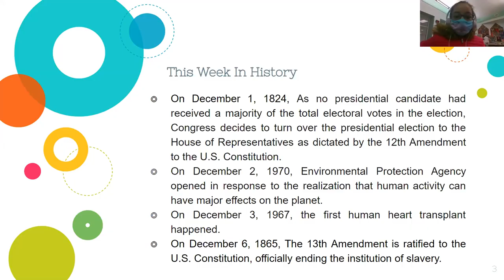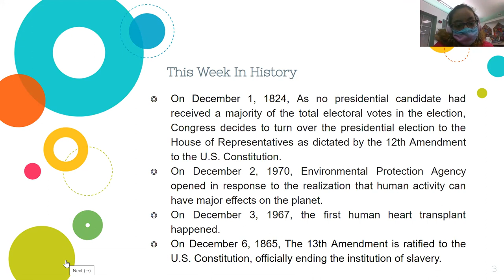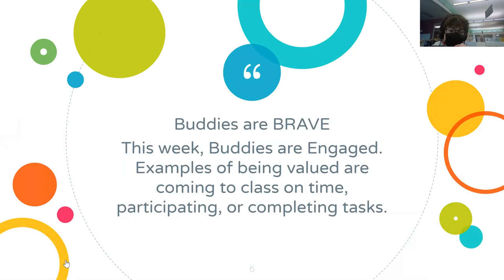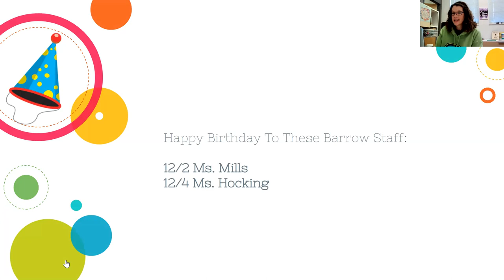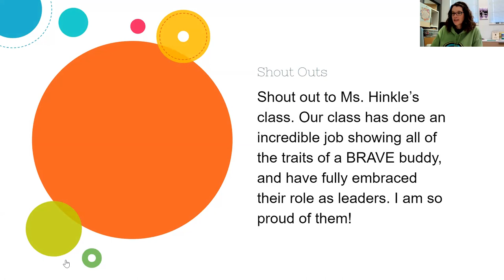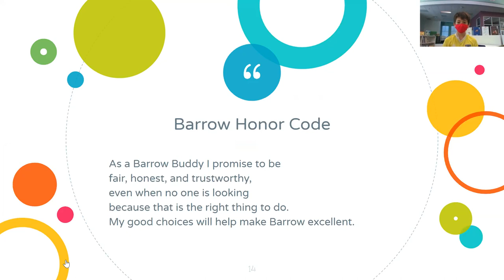BTV 11/30-12/7/2020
Our weekly broadcast.